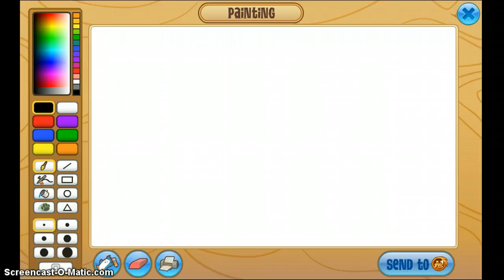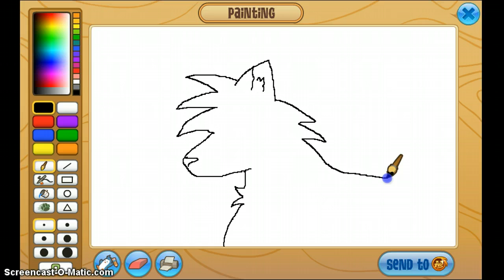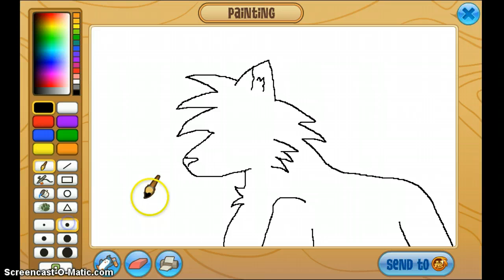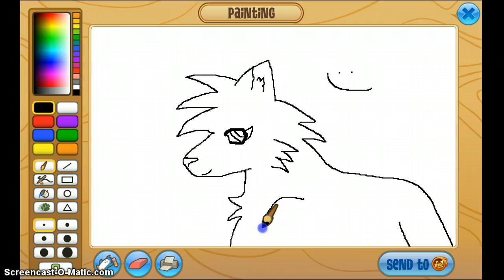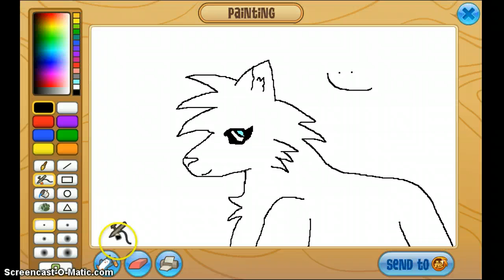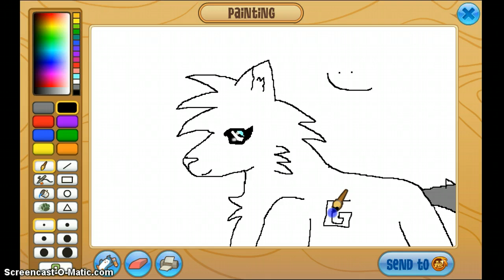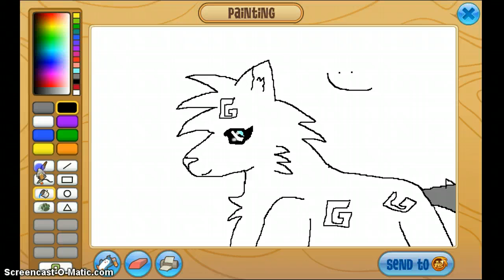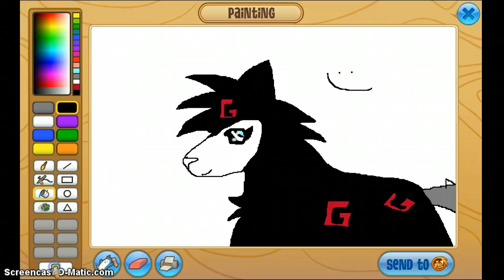animaljam art studio drawing admiral arcticwolf!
my best friend in AJ is admiral arctic wolf, she is sooo awesome, and i asked if i could draw her so i did! hope ya like and i will do any requests from anyone!!!